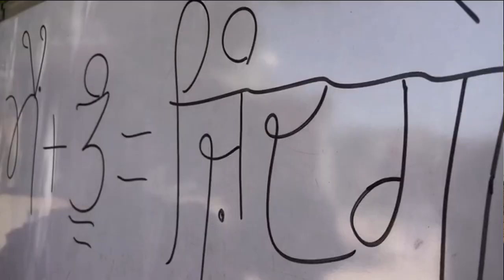Posti Trailer Spoof Babal Rai | Surilie Gautam | Prince Kj Singh | Rana Ranbir | Vadda Grewal